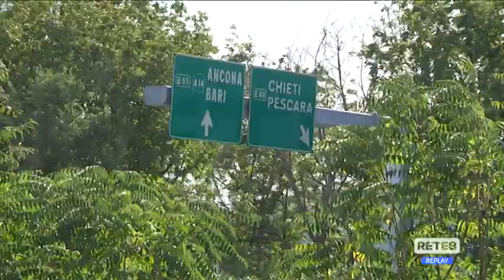Cepagatti - E’ allarme lupi a Villareia